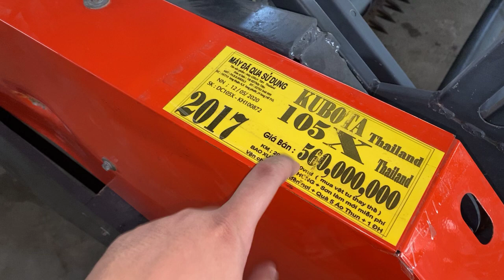Giá Máy cắt lúa Kubota Dc105X / Máy Gặt Kubota Dc105X Củ Cty Thủy Tiên 0916 566 577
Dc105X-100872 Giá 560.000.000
Cty Thủy Tiên Chuyên phân phối các dòng máy Kubota Nhập Khẩu từ Thái Lan